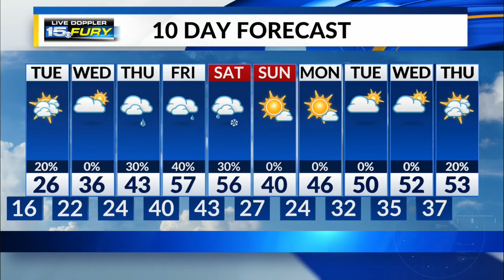Tuesday Preview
A mostly cloudy and cold Tuesday is ahead, with the slight chance for a snow shower late Tuesday into Tuesday night.